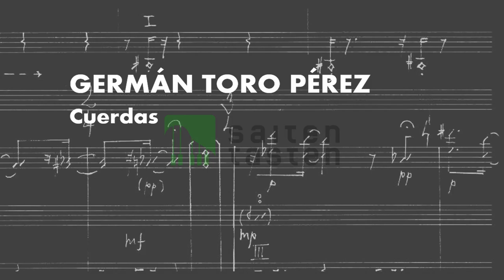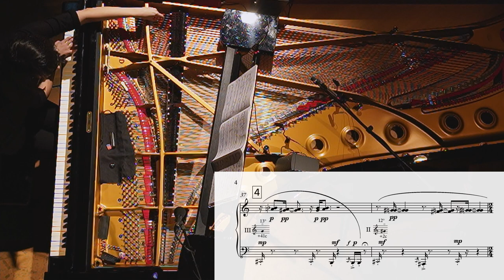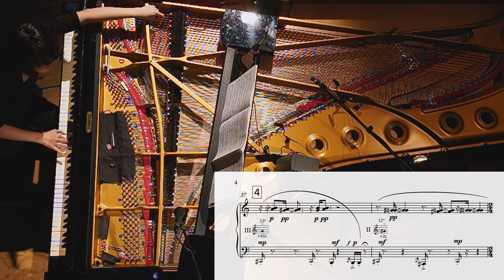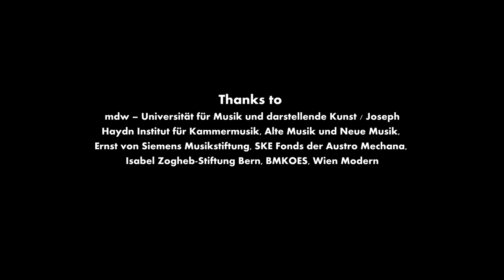Saiten-Tasten // Germán Toro Pérez - Cuerdas // Kimiko Krutz, Klavier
Saiten-Tasten, Innenraumstudien für das andere Klavier/Inside studies for the other piano - ein Projekt von/a project by Mathilde Hoursiangou

Germán Toro Pérez - Cuerdas (2018)
Kimiko Krutz, Klavier